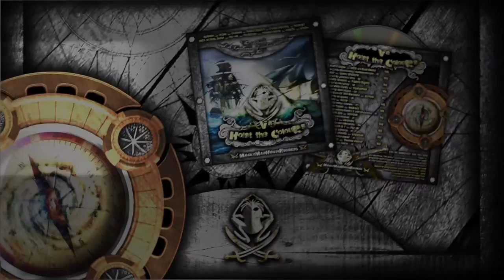ATSAR - LYCANS ( Extract From “VA-Hoist the Colours” LP - MMHRLP 021 )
ATSAR - LYCANS
W & P by Pedro Trindade – PT

( Extract From “VA-Hoist the Colours” LP - MMHRLP 021 )

NEW MMH RECORDS
RELAUNCH PROJECT 2013/2014/2015